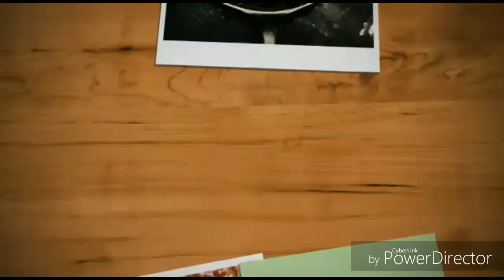keda Kali Sweet in Tamil